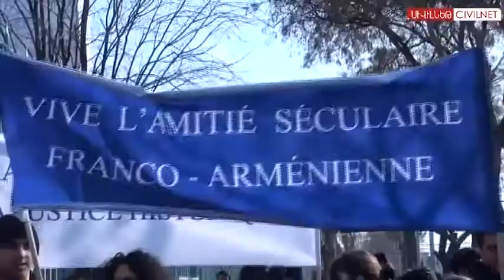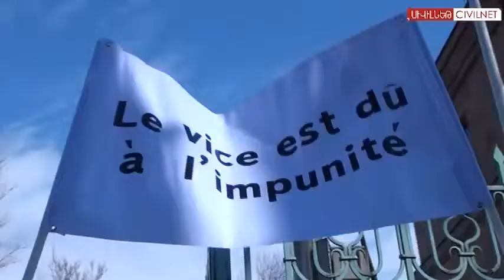Շնորհակալություն ֆրանսիացիներին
ԲՀԿ Երիտասարդների Միություն անդամներն այսօր հունվարի 24-ին շնորհակալանքի և երախտիքի երթ կատարեցին դեպի ՀՀ-ում Ֆրանսիայի դեսպանատուն, միանալով ժ. 13:30-ին մեկնարկած միջոցառմանը: Երթին մասնակից ԲՀԿ Երիտասարդների Միության մի քանի հարյուր երիտասարդներ իրենց շնորհակալանքի խոսքը հղեցին Ֆրանսիայի ժողովրդին և բաց նամակ փոխանցեցին ՀՀ-ում Ֆրանսիայի արտակարգ և լիազոր դեսպան Անրի Ռենոյին